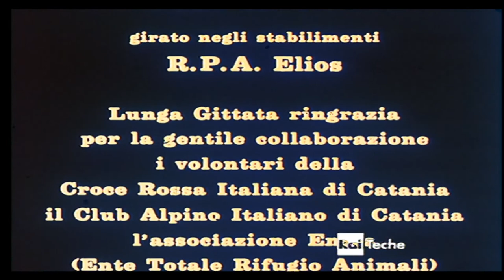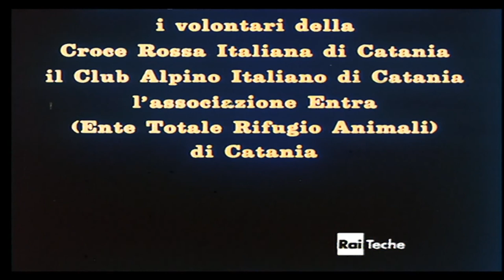"Fermata Etna"-Bellissimo film di Klaus Michael Gruber interpretato da Bruno Ganz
Sito Ufficiale